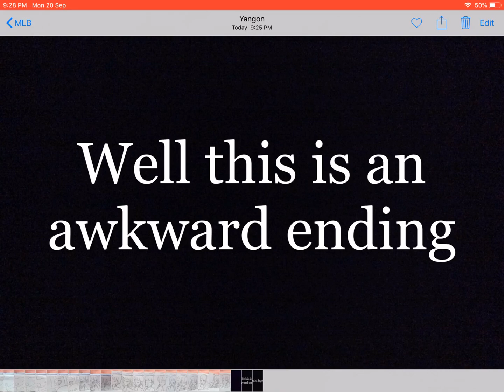MLB ladybugs transformation (not done yet)| Chi Chi